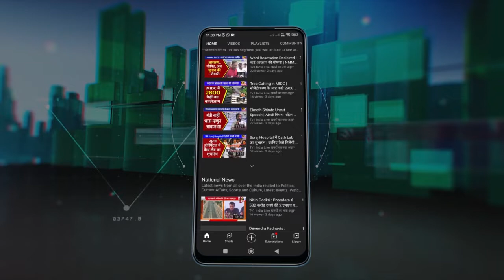Suresh Kulakarni | तुर्भे स्टोर्स में मतदाताओं के लिए जागरूकता कार्यक्रम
शिवसेना नेता सुरेश कुलकर्णी ने आज तुर्भे स्टोर्स के मतदाताओं के लिए जागरूकता कार्यक्रम का आयोजन किया जहां नागरिकों को पैनल पद्धति से होने वाले मनपा चुनाव के लिए जानकारी दी गई. इस अवसर पर शिवसेना पदाधिकारियों ने चुनाव प्रक्रिया, वोटिंग में सहभागिता के लिए मार्गदर्शन किया.